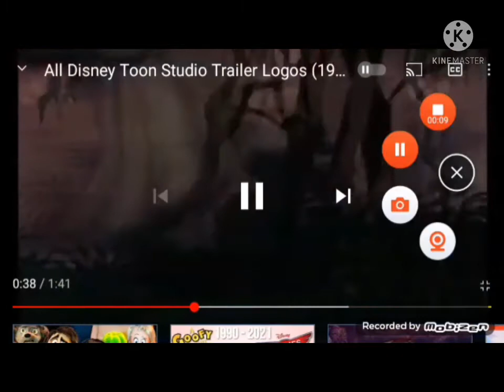disneytoon studios logo trailer